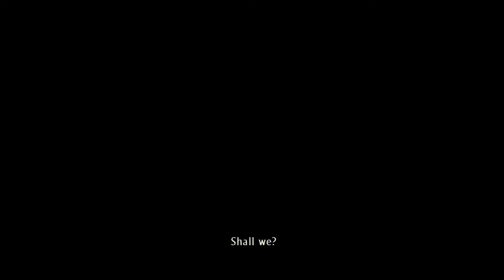Uncharted 3: Drake's Deception - Chapter 10: Historical Research